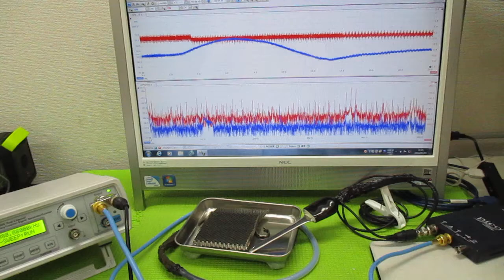メガヘルツの超音波発振制御プローブ ultrasonic-labo